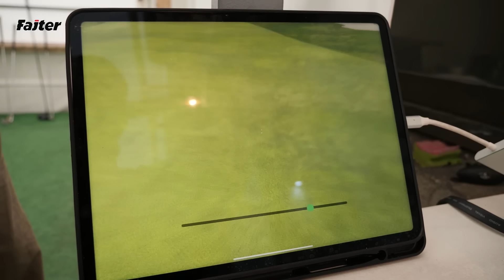KAPETAN DRAGAN - PRVI DEO: MOSAD ME ODBIO ZBOG OBUKE PALESTINACA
Gost Fajtera je Dragan Vasiljković - Kapetan Dragan koji će prvi put nakon deceniju i po zatočeništva u Australiji i Hrvatskoj govoriti o svojoj ulozi, ali i uticaju naših I stranih obaveštajnih službi, za vreme građanskog rata u Jugoslaviji devedesetih godina...
Ovaj dugi razgovor smo podelili u dve emisije, a počećemo ga planovima obnovljenog rada Fonda Kapetan Dragan koji je u prvoj fazi materijalno pomogao 67.000 osoba žrtava rata, podelio 14.000 stipendija deci ranjenih i poginulih...
A onda na početak...
Sa devet godina porodično odlazi u daleku Australiju, gde će preći put od hipika sa gitarom do oficira australijske vojske i promenjenog imena u Danijel Sneden...
Jedrilicom "Dete groma" oploviće Indijski okean, u Tanzaniji biće savetnik za bezbednost tamošnjeg predsednika...
U Americi stiče zvanje i znanje pilota, pa avionom skromnih mogućnosti  hrabro proleće Atlatnik do Evrope...
Posle 27 godina, 1991. godine, vraće se u svoj Beograd, osniva prvu aviokompaniju u tadašnjoj Jugoslaviji, uspešno posluje...
Rat u Jugoslaviji mu prekida biznis, sa prijateljima iz Beograda ga vode u posetu Kninu, gde traže njegove usluge vojnog instruktora...
Njegova jedinica Knindže niže velike uspehe u zaštiti Srba u Krajini, stiže ga i ogromna popularnost, ali to nije po volji tadašnjeg predsednika Srbije, neprikosnovenog Slobodana Miloševića...
Ovo su samo kratke naznake razgovora sa Kapetanom Draganom, koji ni ovoga puta neće imati dlake na jeziku da stvari naziva pravim imenima...
Ostanite uz Vaš kanal Fajter!!!

00:00 - 02:28 Tizeri
02:29 - 16:07 Fond Kapetan Dragan novi  golf centar...
16:08 - 35:09 Ja, Danijel Sneden oficir Australije...
35:10 - 56:56 Državna bezbednost i Mosad...
56:57 - 01:18:01 Knindže na 40 km do Zagreba...
01:18:02 - 01:29:05 Milošević naredio moje povlačenje...